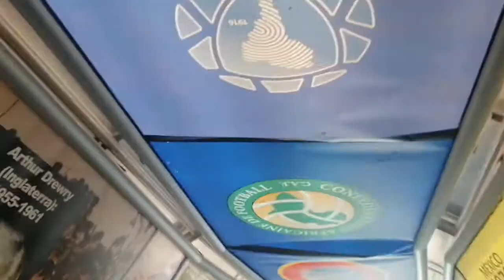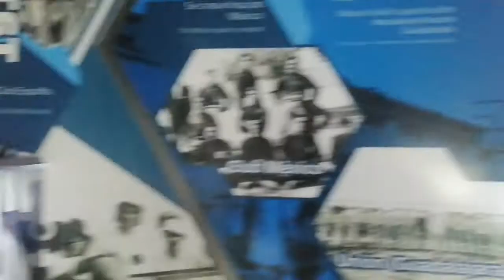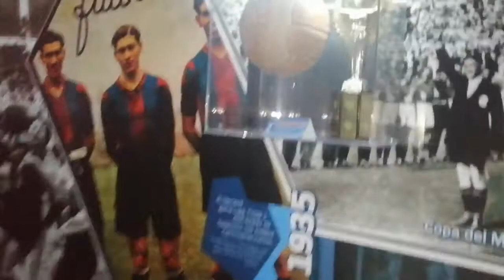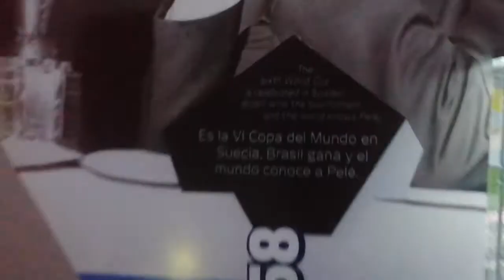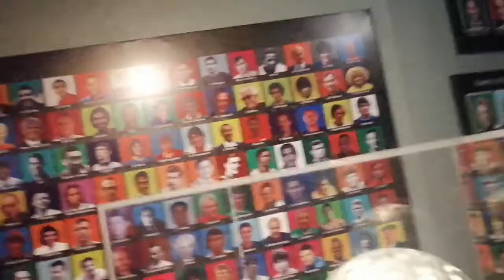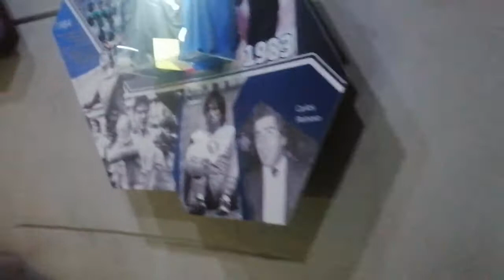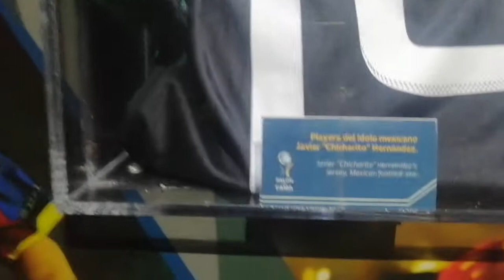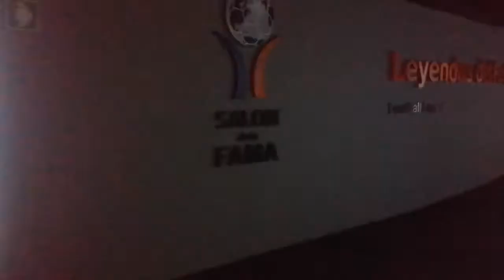Salón de la Fama internacional pachuca hidalgo